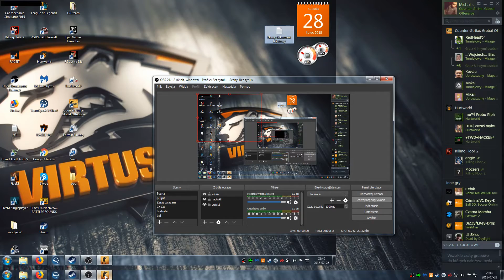Zapraszam na jutrzejszy strumyk! :)